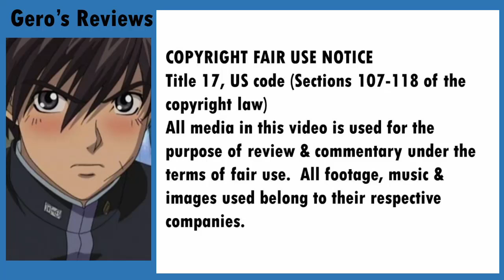Orange Episode 2 Review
Orange Review Ep. 2